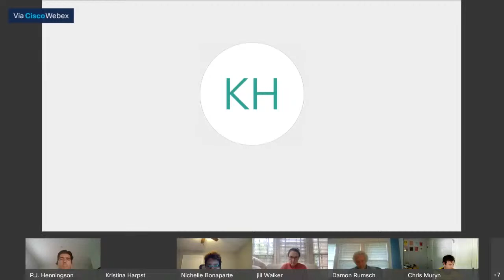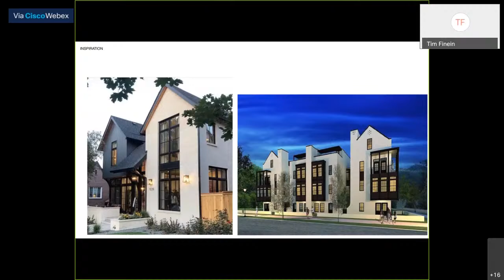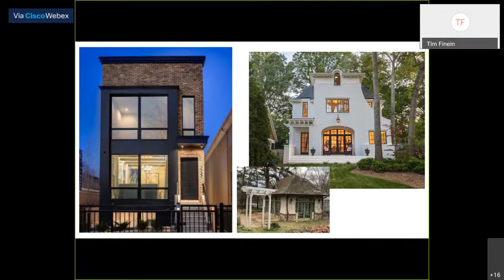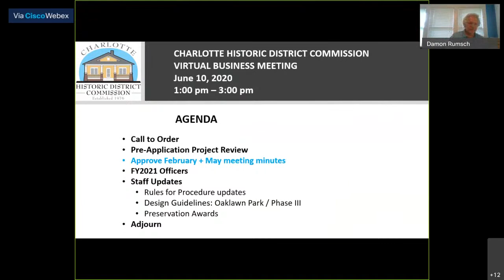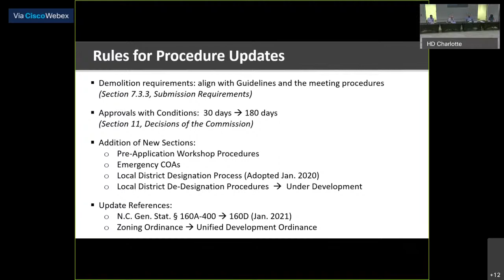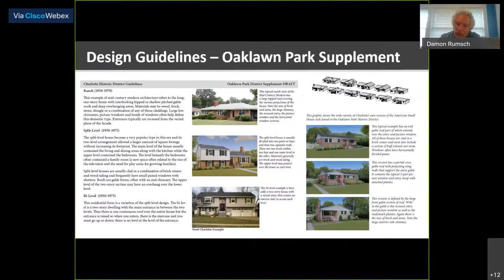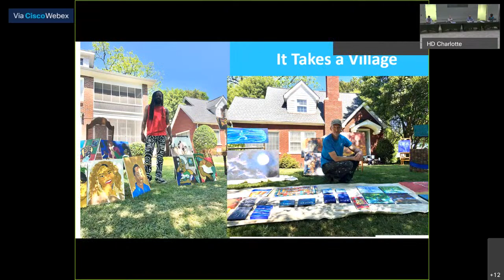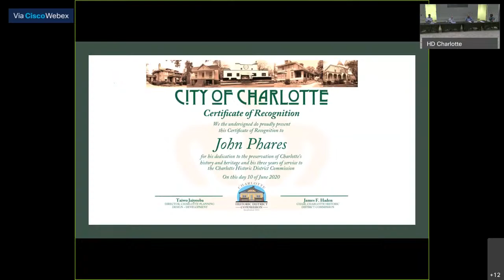Charlotte Historic District Commission Workshop & Virtual Business Meeting